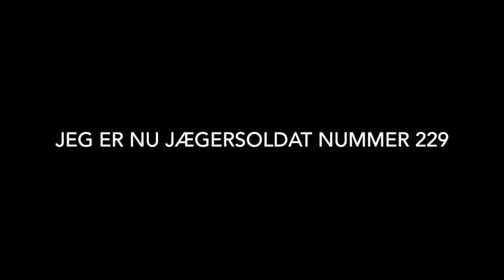Jægersoldat - Thomas Rathsack // SINE 1617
Gruppe: Simon, Elizabeth, Steffen og Amathaya